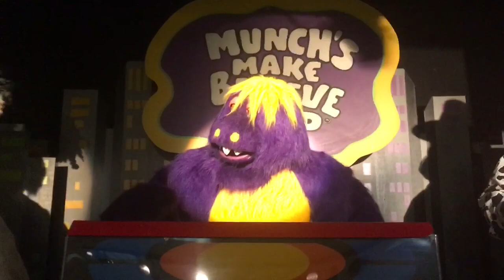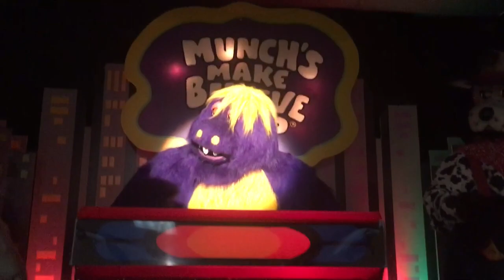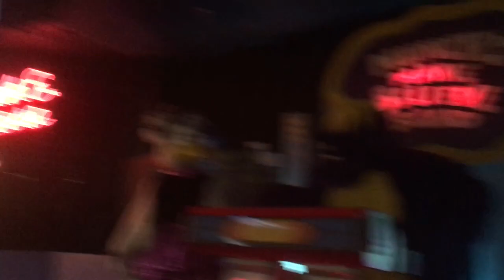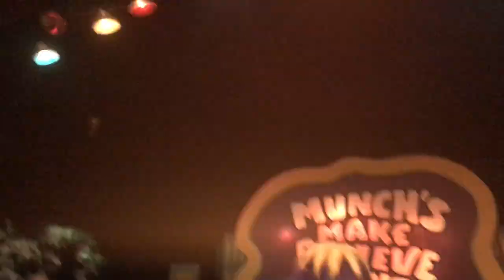A Giant Armadillo Named Phil | Chuck E. Cheese’s Chicago Kedzie